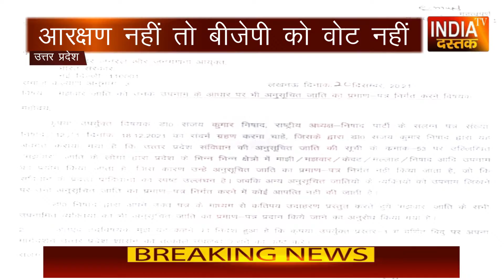Reservation || निषाद समाज ने माँगा आरक्षण,आरक्षण नहीं तो बीजेपी को वोट नहीं || INDIA DASTAK TV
उत्तर प्रदेश विधानसभा चुनाव की जीतने के लिए बीजेपी जातिगत समीकरण बैठाने में लगी है।
 अनुसूचित जाति के आरक्षण की आस लगाए निषाद समाज ने बीजेपी पर दबाब बनाना शुरू कर दिया है।
 निषाद पार्टी के अध्यक्ष संजय निषाद ने बीजेपी से दो टूक कह दिया है कि निषाद समाज को आरक्षण नहीं, तो समर्थन भी नहीं।
वहीं, सपा प्रमुख अखिलेश यादव से लेकर वीआईपी पार्टी के मुकेश सहनी भी निषाद आरक्षण को लेकर बीजेपी के खिलाफ मोर्चा खोल रखा है।
आपको बता दें कि लखनऊ के रमाबाई पार्क में 17 दिसंबर को निषाद समाज की रैली हुई थी, जिसमें आरक्षण की उम्मीद में हजारों की संख्या में निषाद समाज के लोग आये थे।
लेकिन इस रैली में केंद्रीय गृहमंत्री अमित शाह ने निषाद आरक्षण की मांग पर कोई जवाब नहीं दिया।
इसके चलते नाराज
संजय निषाद ने मुख्यमंत्री योगी आदित्यनाथ को चिट्ठी लिखकर कहा है कि मेरे कार्यकर्ता मुझ पर भरोसा करके रैली में आए थे। गृहमंत्री अमित शाह को निषाद आरक्षण के मुद्दे पर कुछ न कुछ तो कहना ही चाहिए था।